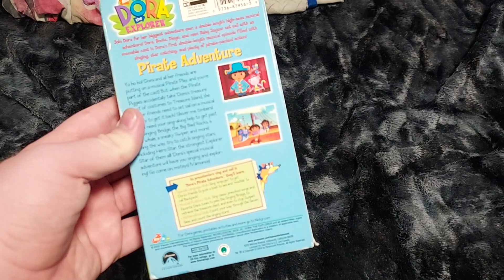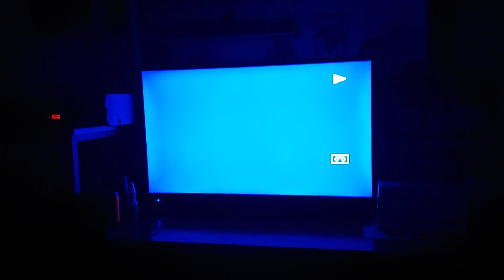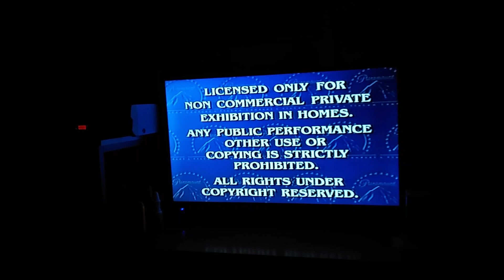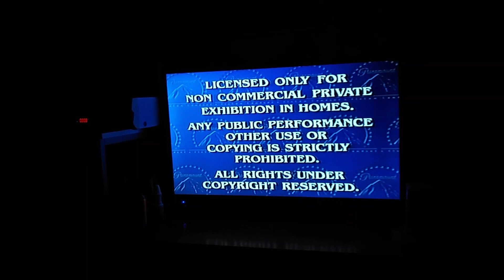Opening Of Dora The Explorer: Pirate Adventure VHS From 2004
Coming Soon: Dora's Dance To The Rescue & Dora's Birthday Adventure.

1. Rugrats Go Wild Tralier
2. Nick Jr On Home Video Promo (Coming Soon, Oswald)
3. Oswald Tralier
4. Charlotte's Web & Charlotte's Web 2 Wilbur's Great Adventure Tralier
5. Paramount Feature Presentation/Warning Screen
6. Paramount Logo
7. Nickjr Frogs Bumper